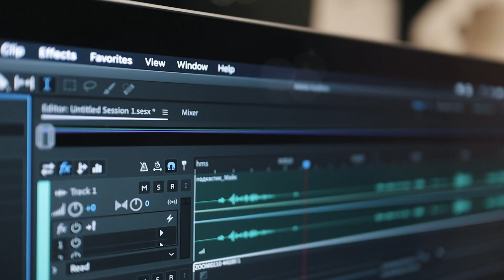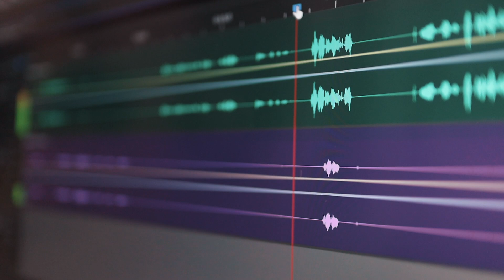ПРИЧИНА ПОДПИСАТЬСЯ В ИНСТАГРАМ